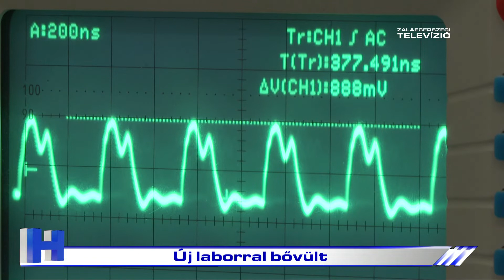Új laborral bővült – ZTV Híradó 2022-11-09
Elektrotechnikai laborral bővült a Csány László Technikum. Az informatikai és távközlési képzéshez nélkülözhetetlen fejlesztés a Flex International Kft. közreműködésével készült.